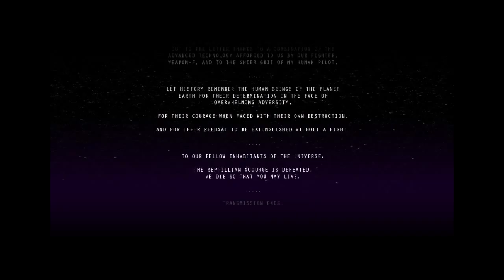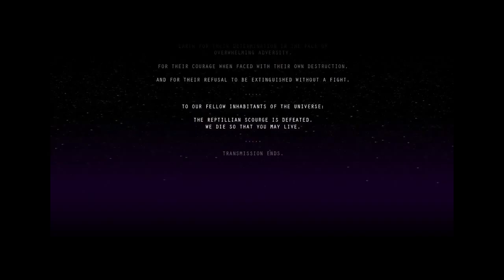Quest for Semi-Glory - Power-Up, Session 2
That's more like it - take that, Medium!  Now, on to Hard!